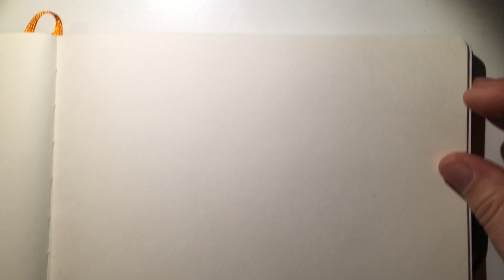The 10 Commandments of Art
I'm back teaching art to high school students after 25 years away and I'm loving it! One important thing I can bring is my perspective on basic principles of art, which I've collected here to share with you!

1. We Do Not Own Our Creativity. It is Borrowed from the Universe
2. Art Will Not Be About Money
3. All Art is a Self Portrait
4. Creative Time is to Be Revered as Sacred
5. We Will Honor & Respect Our Creativity
6. We Will Not Seek Perfection - It Does Not Exist
7. We Must Know the Rules Before We Break Them
8. We Will Pay Homage. We Do Not Steal
9. We Will Seek to Be Original. Everything has Not Been Done.
10. We Will Be Artists, Not Critics

“Ukulele Lullaby #3” by M.D. Campbell

GEAR:
• Hand•Book Travelogue journal
• Schmincke watercolors
• Grumbucker Goldenedge brush
• Tachikawa dip pen with Zebra G nib
• Windsor & Newton Brilliant Green Ink
• cheap mechanical pencil

I hope this video was helpful in some way. And as always, thank you for your continued support of me and my channel!